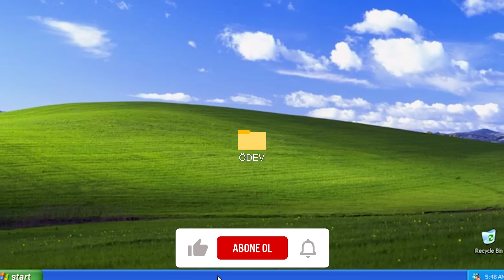Akıllı Tahta Yüzünden Düşük Aldım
Akıllı tahtaları bilirsiniz... Her zaman bir sorun çıkarır. Teneffüste öğrenciler her ne kadar şarkılar açsa, oyun oynasa da bozulmayan akıllı tahta, benim proje ödevimde sorun çıkaracağı tuttu.